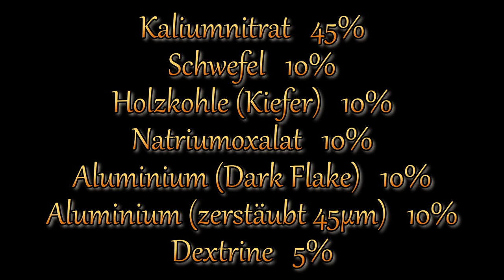Goldener Flitter Nr.3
der ca. 5g wog.